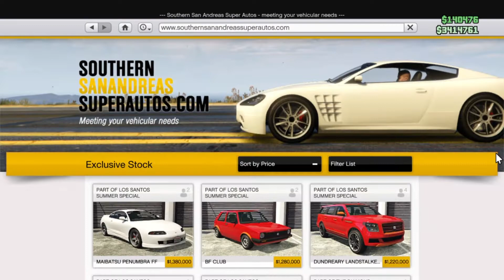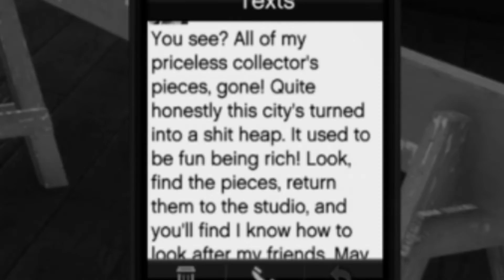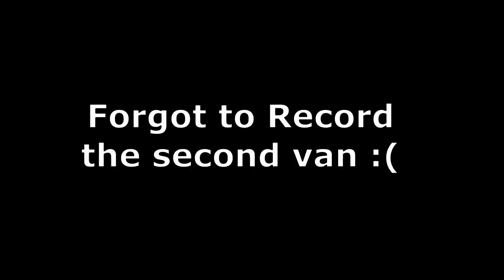GTA 5 Funny Moments - Movie Prop Treasure Hunt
Make sure you guys get your beautiful faces down to Twitch also for some chill streams and crazy upcoming games to stream also! see ya there!